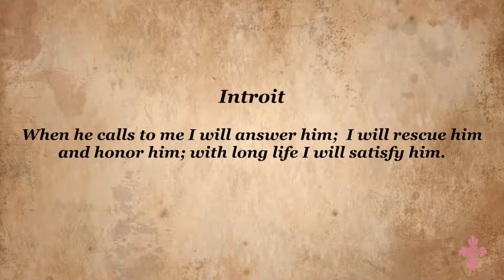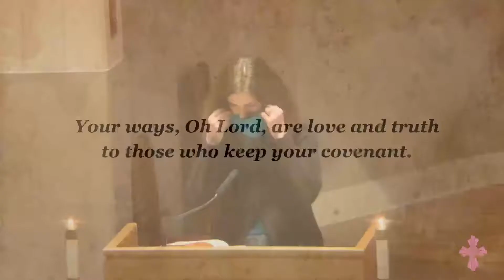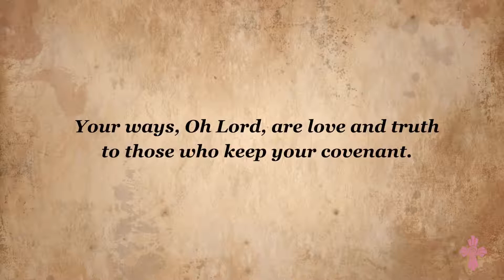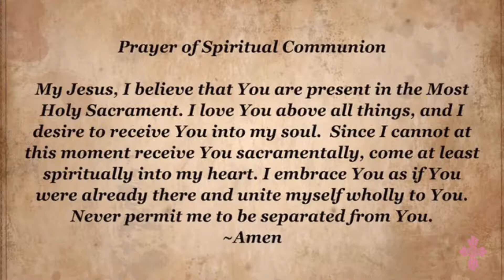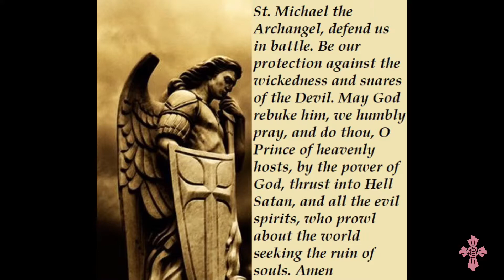Vigil Mass of The First Sunday of Lent - 20 February 2021 - 5:30pm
Archbishop Alexander K Sample celebrates the kick-off Mass for 40 Days for Life.

Permission to podcast/stream the music in this service is obtained from ONE LICENSE, License P-733759.